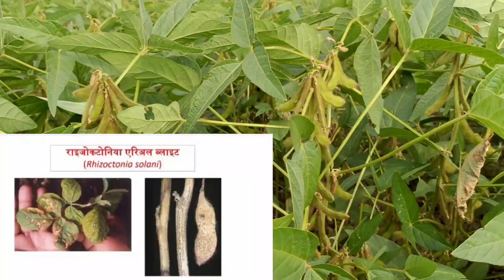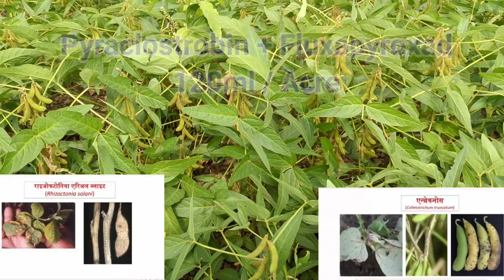अगर सोयाबीन मे ज्यादा से ज्यादा फलियां चाहिए तो 60 दिन बाद करे यह जरूरी काम